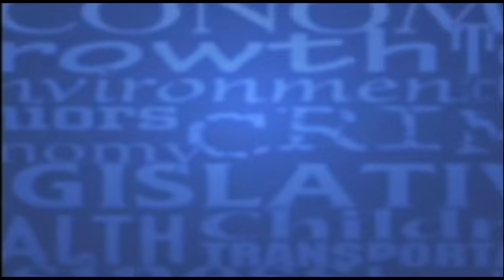After SPIN! Video - 5/25/2018 - "What Didn't You Get To Say?"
After SPIN! Video from the May 25th program:

In this video Peg O'Connell discusses how the lack of insurance is slowing the fight against the opioid crisis in NC.